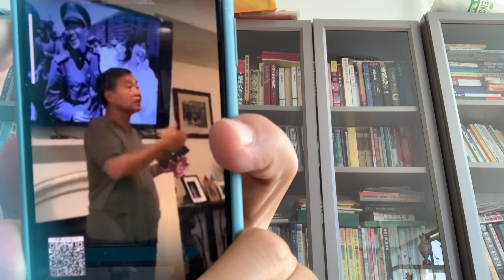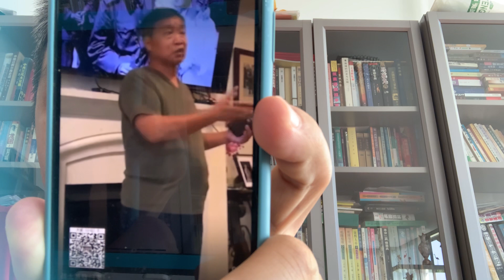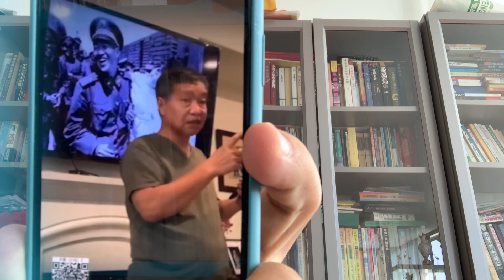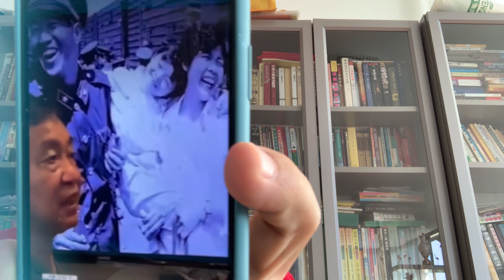粟裕大将之子粟戎生害死了几百个战士，胡耀邦杨尚昆还一路包庇！！！